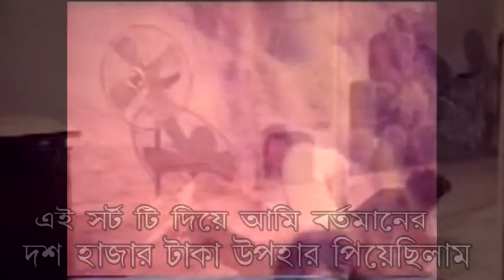হিরো মরহুম সালমান ভাইয়ের সাথে একটু স্মৃতি (অ্যাকশন মিঠু )mithu